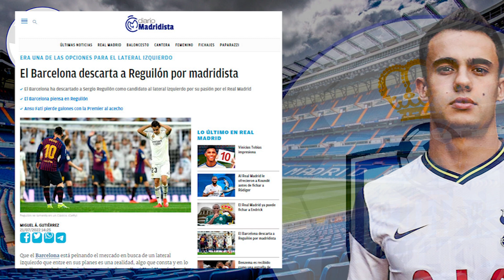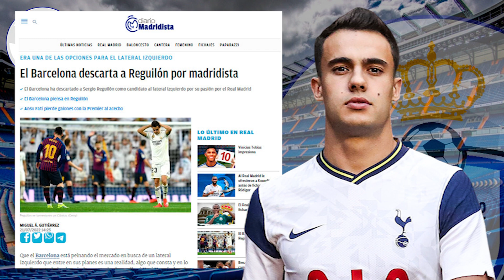HIPOCRESÍA Y CINISMO | El motivo por el que el Barça DESCARTA FICHAR A REGUILÓN No os lo perdáis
1. ¡Obtenga 1 camiseta gratis, ordene 3 artículos!
2. ¡Obtenga 2 camisetas gratis, ordene 5 artículos!